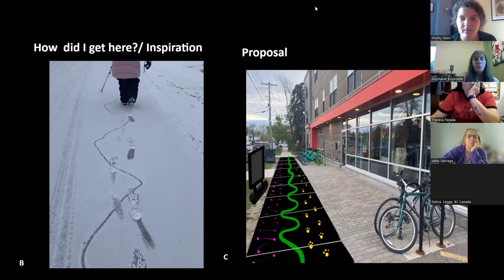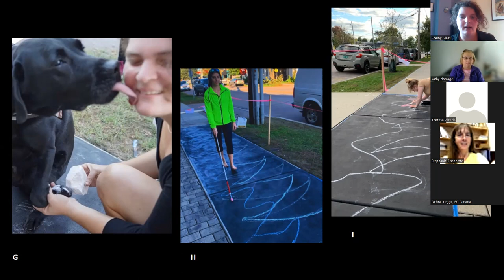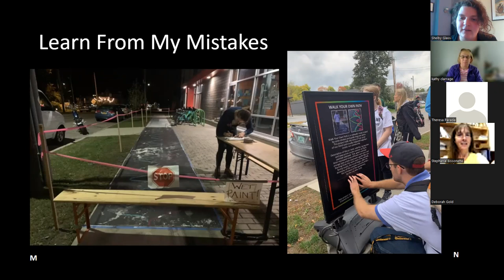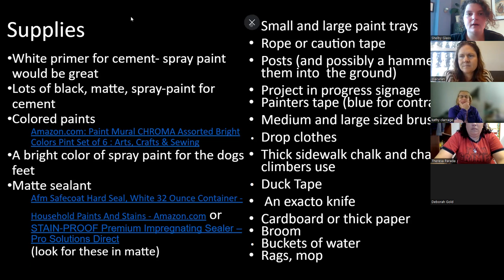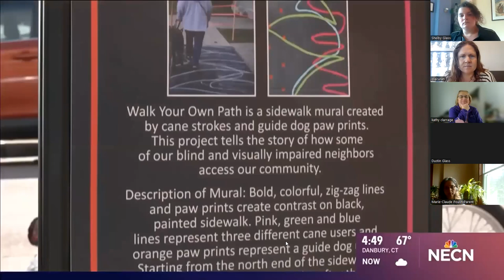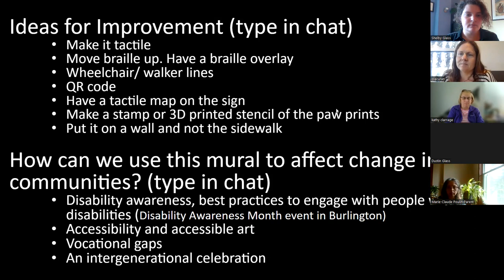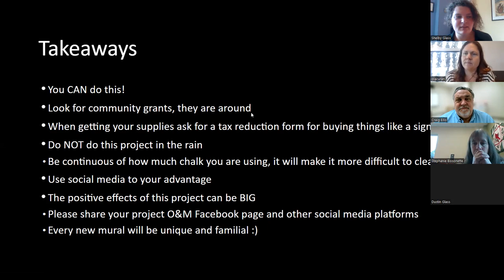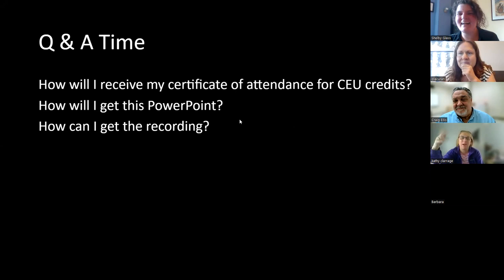Walk Your Own Path: A Webinar on a Mobility Mural Starting a Conversation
Walk Your Own Path is a mobility mural made from cane strokes and guide dog paw-prints. This webinar will teach you the process of how the idea came to life, costs, supplies, timeline and strategy for creating one of these murals in your community.